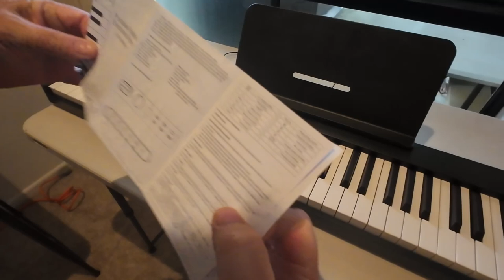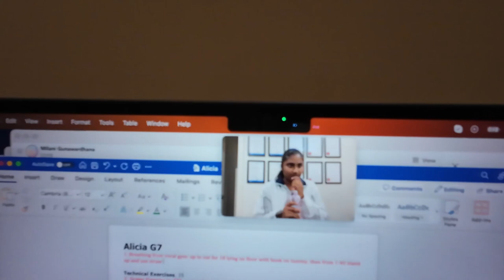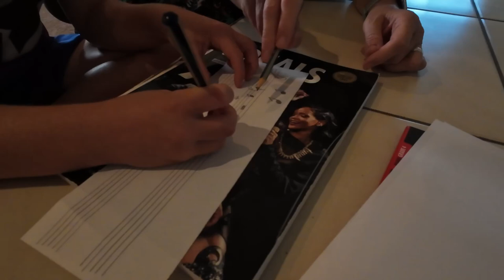TANNUM SANDS Pt1 MINDAHOME house sit, OYAYO Folding Piano REVIEW, VocalTuition with Colleen Bleazard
EP2: Three Weeks house sitting at Tannum Sands for Harper the kitten.
Part of our Rover Adventures we plan to do some house sitting along the way, we use 2 websites MINDAHOME and Aussie House Sitters.
Fullaim x5 wireless microphone test
OYAYO Folding Piano Keyboard, 88 Keys Full Size Semi-Weighted Keyboard unboxing and REVIEW
for details about Colleen's online music classes
1st-24th May 2024

Chapters:
0:00 At the beach
0:29 Harper the kitten
1:36 Walk by the river
3:07 Colleen's Carbonara
6:00 Drive to MyCity Church
6:49 Microphone test on walk
8:46 Unboxing piano
11:30 VocalTuition teaching
14:32 Charlie the Python

Song: Cooking Pot by Roads
Production by Colleen Bleazard